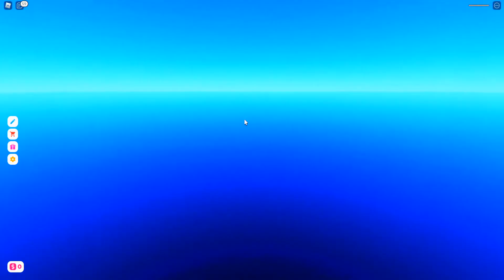ESSE MAPA DO ROBLOX DÁ ROBUX DE GRAÇA